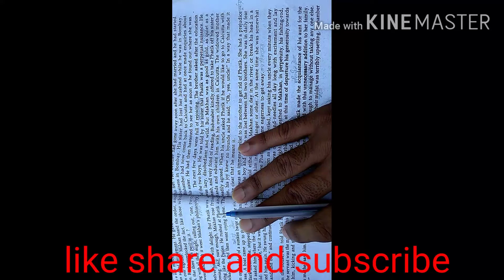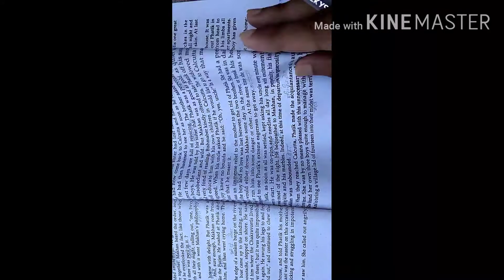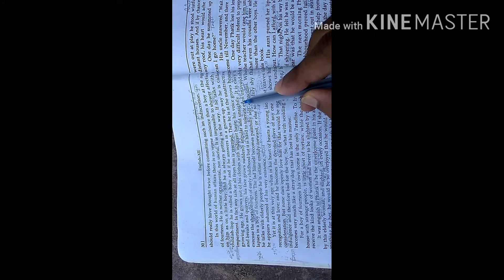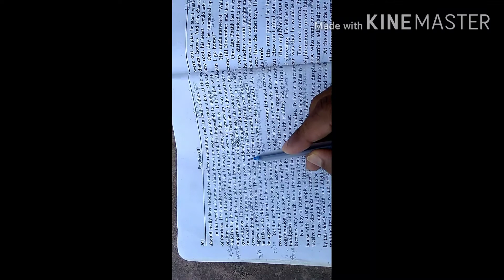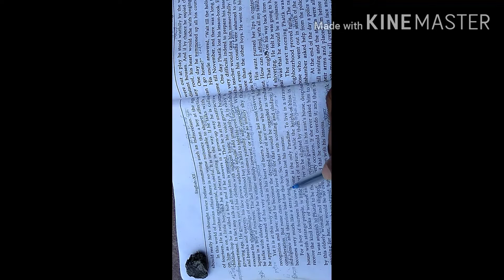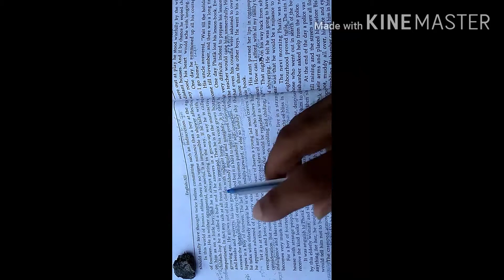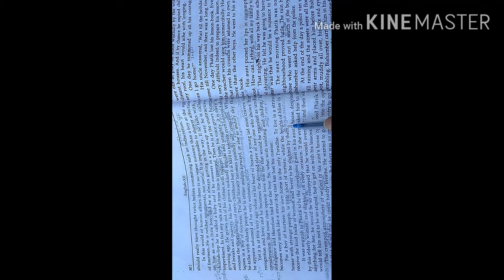Home coming by Mohd Alam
Class 12th/prose/chapter 4th